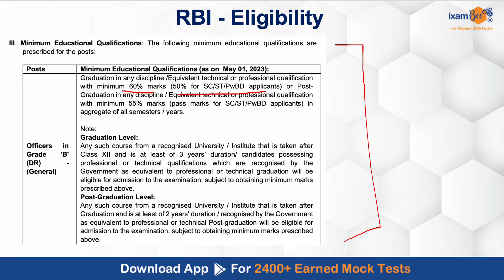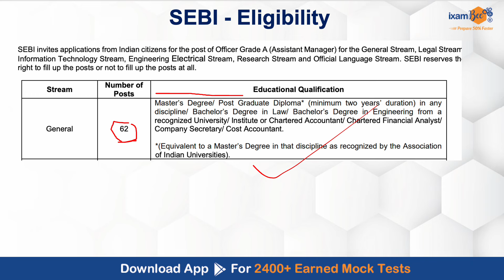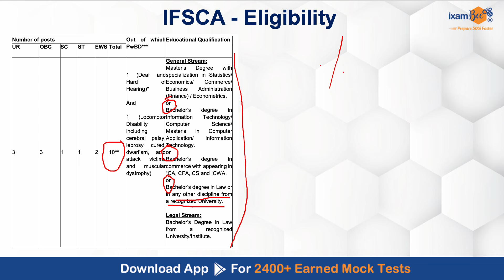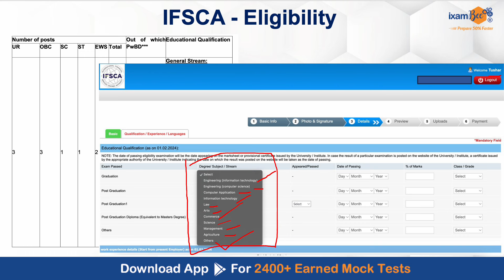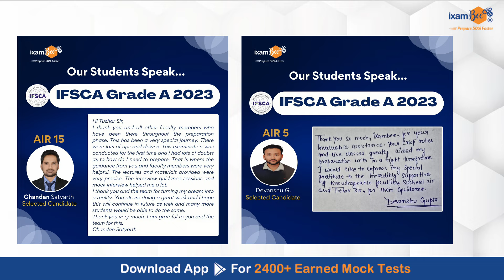IFSCA Grade A 2024 | Graduate, less than 60% Marks dreaming officer role in Regulatory Body; How??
👉Free Workshop on IFSCA Grade A 2024. Ask your queries to Susheel sir and Tushar sir

Watch IFSCA Grade A 2024 | What is IFSCA? | Why IFSCA is Paying 1.43 Lakhs per Month | GIFT CITY VS IFSCA